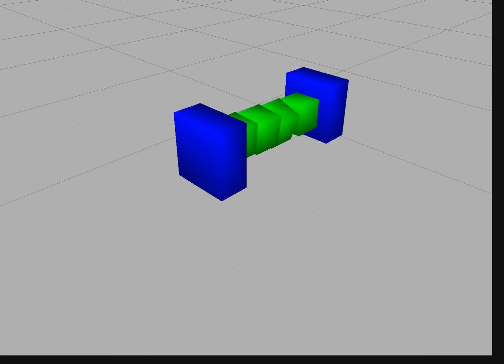DART - Multiple Block Grasp - 4 Blocks - High Friction